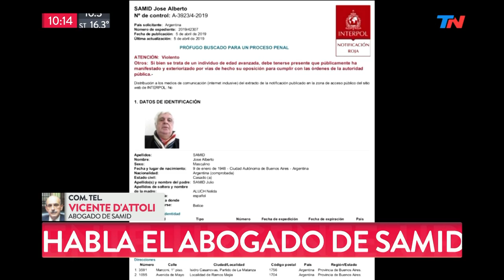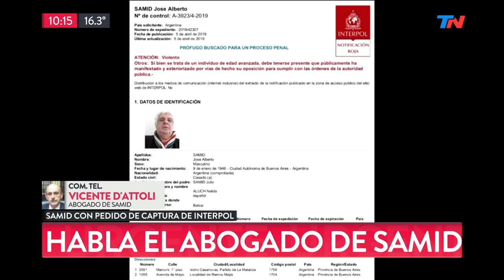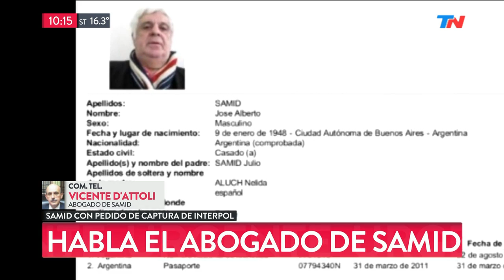Samid buscado por Interpol: habló su abogado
Fragmento de "TN de 10 a 14" emitido el Viernes 5 de Abril de 2019.